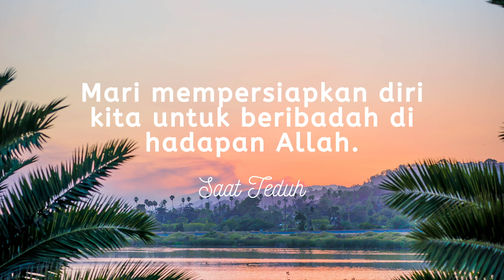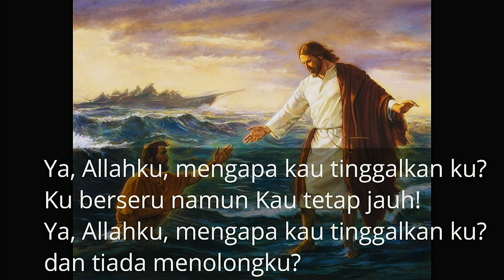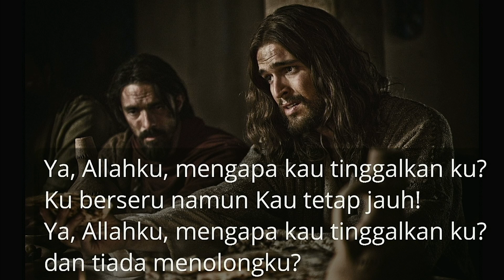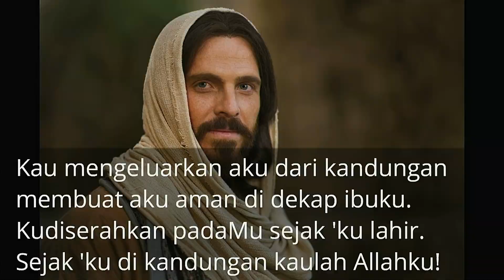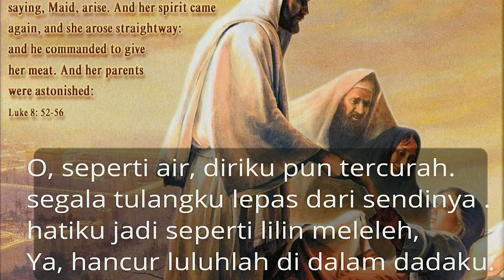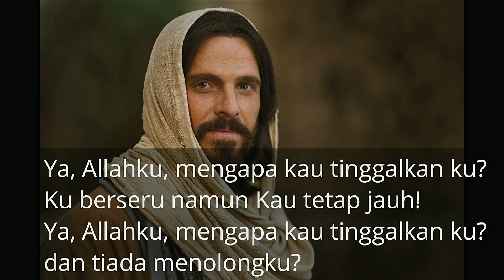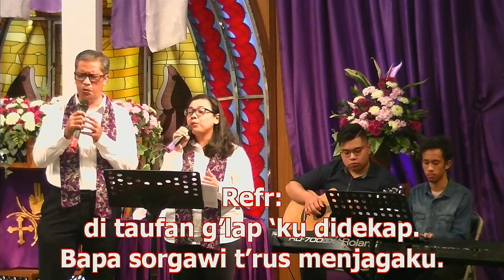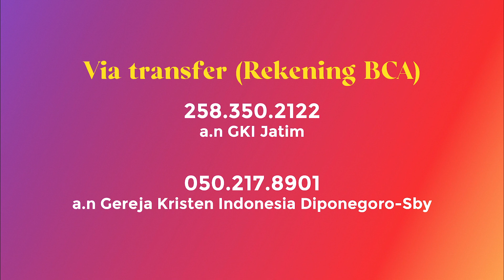Allah Mengapa Kau Tinggalkanku? | Kamis Putih | 9 April 2020 | GKI Diponegoro Surabaya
Kamis Putih GKI Diponegoro